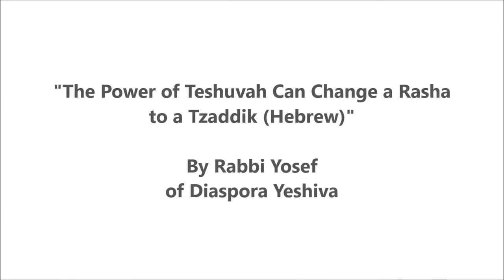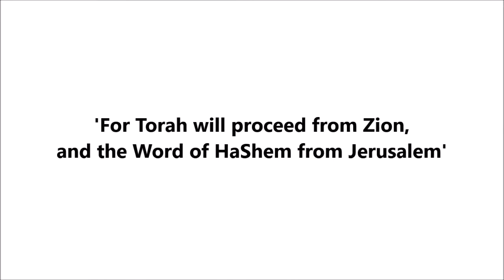The Power of Teshuvah Can Change a Rasha into a Tzaddik (Hebrew)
Rabbi Yosef Goldstein gives a Mussar Shiur at Diaspora Yeshiva on Mount Zion, Jerusalem.